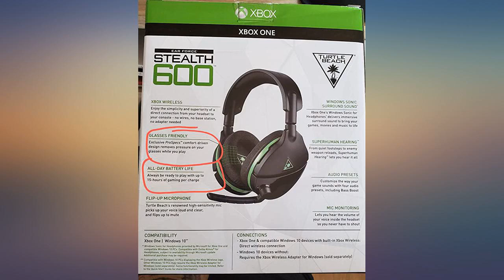Turtle Beach Stealth 600 Wireless Surround Sound Gaming Headset for Xbox One review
Main Features:
Xbox Wireless: Enjoy a direct connection from your headset to your Xbox One or Xbox Series X console, or compatible Windows 10 PCs (may require Xbox Wireless Adapter for Windows (not included). Windows Sonic Surround Sound: Windows Sonic for headphones (and compatible Windows 10 PCs) by Microsoft delivers immersive virtual surround sound to bring your games, movies and music to life. High Quality Audio: A bigger speaker delivers better quality audio, and the Stealth 600 features large, powerful 50 millimeter speakers to delivery crisp highs and deep, thundering lows. Glasses Friendly Comfort Ear: Cushions are wrapped in a breathable mesh fabric for comfort, and feature Turtle Beach's ProSpecs glasses friendly design which removes pressure on your glasses. All Day Battery Life: Always be ready to play with upto 15 hours of gaming per charge

Reviews:
Love these headphones. Can wear them for hours without any hurt on the ears like some cheaper ones. The wireless capability is fantastic and I couldn’t ever go back to wired. The sound is fair enough for the price and the battery lasts 6-8hours or so and charges back up in an hour. Would definitely recommend. Not the sound quality of some of the higher level Astros but still works great. This head set is awesome! I can hear great. And it fits snug up to my ears. Be careful with it because you literally can't hear anything els but the game. So someone can be calling you and you won't hear them. Easily flip up the mic to hear the sound of it turning off if you don't want the players to hear you talk.. I can't say enough great things about these headphones!Positives:1. Convenience- they connect instantly to the Xbox, it's nice they don't go through the controller. The volume and microphone is easy to use.2. Comfort- very comfortable. My ears don't sweat with these headphones and they don't make your head hurt. Designed to be comfortable even for those that wear glasses.3. Battery life is phenomenal, used them for two weeks and still haven't had to charge them.4. Sound quality and volume is top notch.I honestly cannot say anything bad about these headphones. I highly recommend these!. We got these for my boyfriend to use on Xbox and it's great because now whenever I talk he can't hear me! If you want a product that not only enables you to play and hear your favorite video game but also block out the annoying sound of your girlfriend then this is the product for you! They are also wireless so you have free range to wander the house with them on and not hear a word she says!. They're great! So my kids say! I couldn't get this one to even look at me long enough for the pic lol